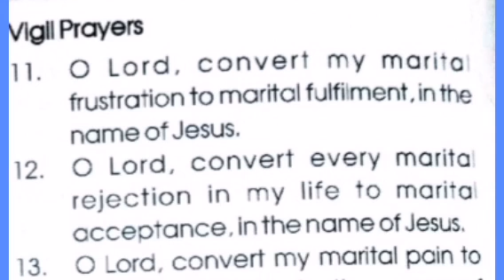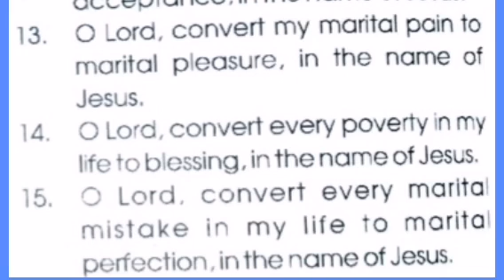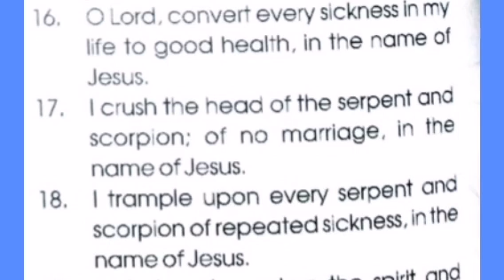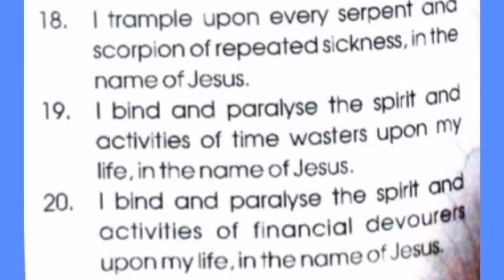Pray your way to your Marital Breakthrough 2024 Day14 Morning Prayers MFM Dr Olukoya Marathon Prayer